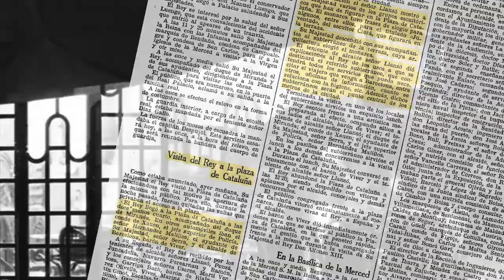La plaça Catalunya inaugurada al 1927, exposició MiremElPassat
Frederic Juandó i Antoni Gallardo van fotografiar abastament la plaça Catalunya. La plaça Catalunya era una esplanada extramurs davant d'algunes de les portes d'entrada a la ciutat emmurallada, el nexe d'unió entre la ciutat antiga i la nova ampliació urbanística de l'Eixample.
Era l'escenari d'actes quotidians com comprar llaminadures en sortir de l'escola, celebracions populars com la del Corpus o actes singulars com el 25è aniversari de l’Orfeó Català, que va retratar Gallardo.
Tot i estar sense urbanitzar (d'aquí el nom de Can Fanga a la ciutat) va atreure locals com ara l'Hotel Colon, símbol de modernitat. La terrassa del Colón va ser una de les més animades dels anys vint. Allà s'hi trobaven els tertulians de la penya avantguardista de Sebastià Gasch, a la qual es va afegir el poeta Federico García Lorca quan va arribar a la ciutat.
Un altre local ben emblemàtic era el cafè-bar La Lune, situat als baixos de la Casa Narcís Pla (cantonada rambla de Catalunya amb plaça Catalunya) va obrir portes el 1909. S'hi reunia l’avantguarda intel·lectual del moment, com ara Santiago Russinyol. A terrassa hi havia reproduccions dels cartells que Ramon Casas havia dibuixat per l'Anís del Mono i el Vermouth Martini Rossi.
La plaça fou urbanitzada a petició popular. La va inaugurar el 2 de novembre de 1927, el rei Alfons XIII.